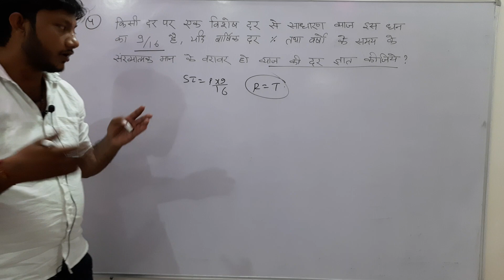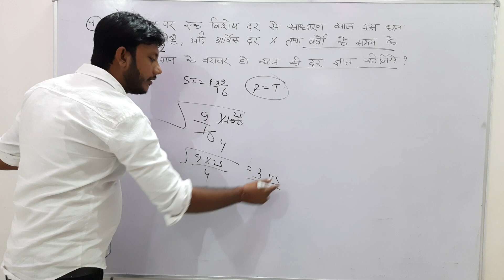Simple Interest | UPTET | साधारण व्याज Pert -3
Hi,

About me :

I am Shiv Kumar Tyagi